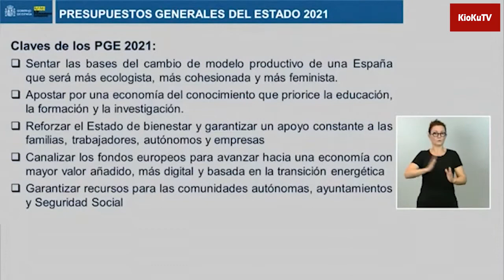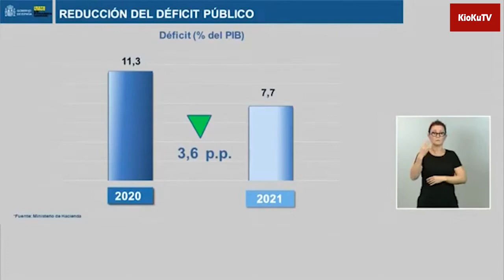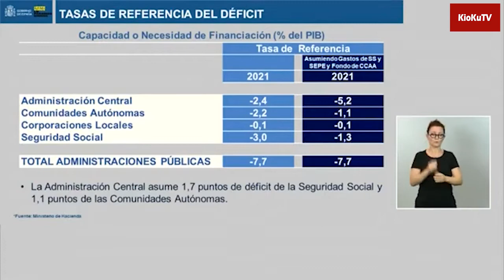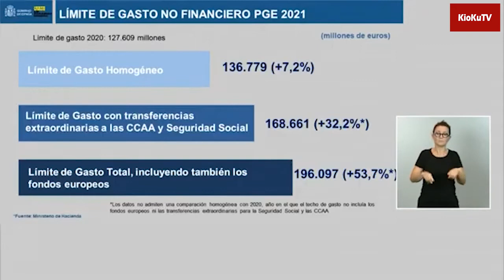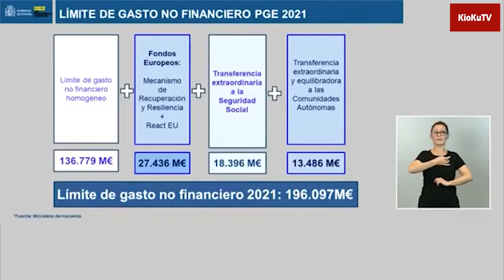Intervención María Jesús Montero hoy 6 de Octubre 2020 en rueda de prensa tras Consejo de Ministros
Intervención de María Jesús Montero, ministra de Hacienda y portavoz del Gobierno, en la rueda de prensa posterior al Consejo de Ministros del día 6 de Octubre de 2020.